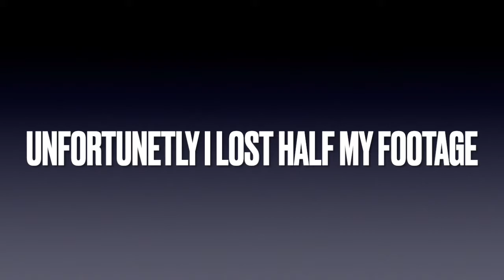TRYING SNACKS FROM UKRAINE!! || SNACK CRATE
Sup kick crew, Welcome to another video!!! Today we try snacks from Ukraine!

CAN WE HIT 1,000 SUBSCRIBERS BY THE END OF THIS YEAR!?!?